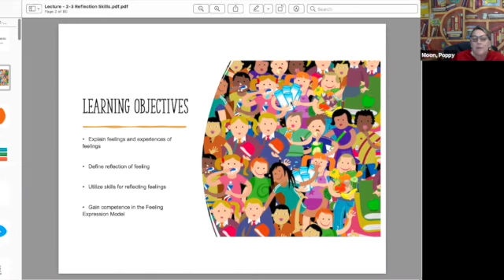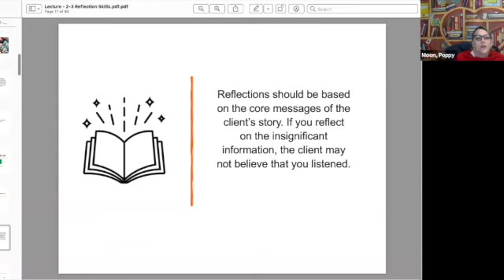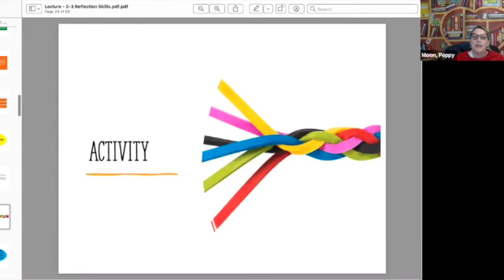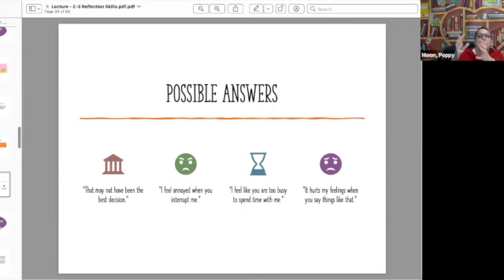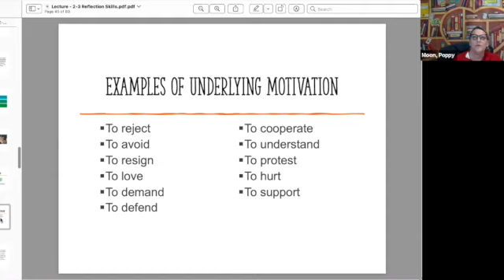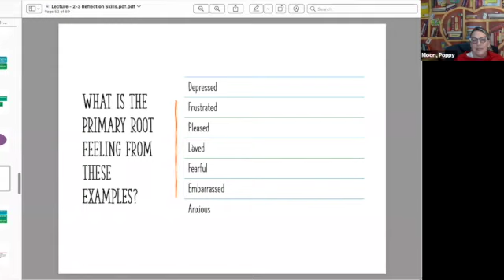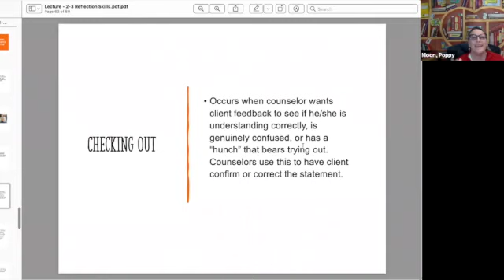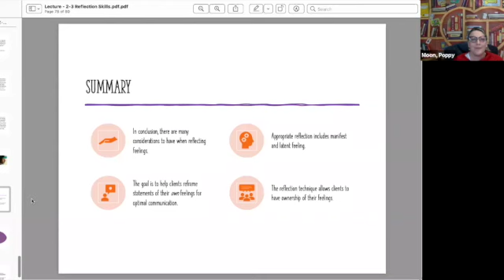Basic Counseling Skills: Reflection of Feeling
This is a lecture on basic counseling skills. It focuses on feelings and how to use them as a counselor. The lecture is from a CO 509 Pre-Practicum course